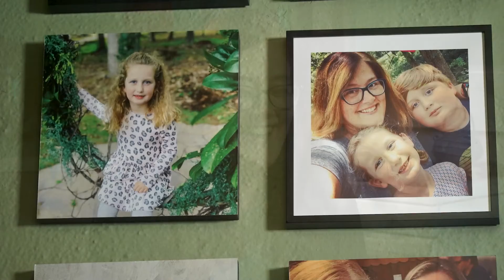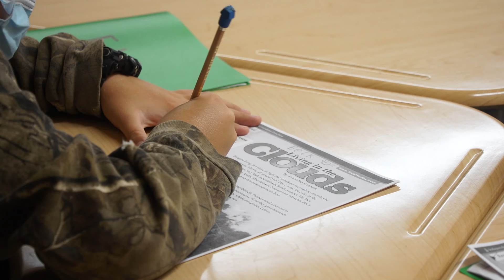NC teacher forced to juggle during the pandemic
Data from the CDC suggests that virtual learning “might present more risks than in-person instruction related to child and parental mental and emotional health and some health-supporting behaviors.” Amy Schenk is both a Greensboro teacher and parent who talks about her experience struggling to maintain structure during the COVID-19 pandemic.

Watch new episodes of ncIMPACT Fridays, 7:30 PM on PBS NC and the PBS Video app.